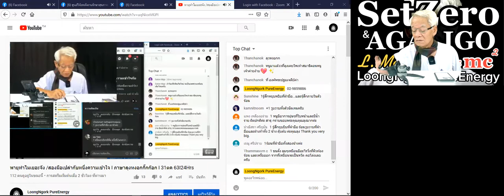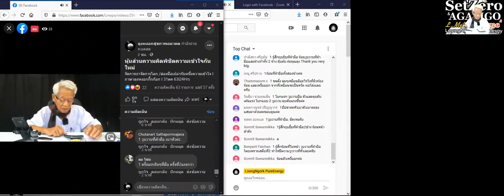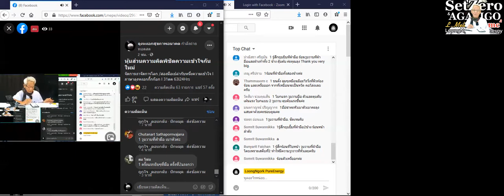ความรู้สึกตายด้าน/ หุ้นส่วนความคิดพิชิตความเข้าใจกันไหม่ I ภาษาลุงหงอกกิ๊กก๊อก I 31ตค63 I 24Hrs